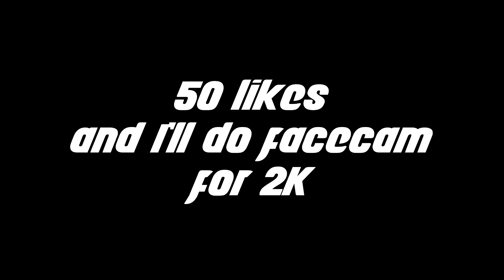Handcam :o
Today I bring you guys a handcam video. Tbh I don't know why I was being hackusated in the first place, my click are not that OP anyway lol (hi silva). 50 Likes and I'll do a facecam video for 2K! ENJOY!

► Texture Pack: 4SegundoMashupDeKooDaLord
[The creator takes credit]

► People: me, hi

► Software: Sony Vegas Pro 13 + Photoshop CS6